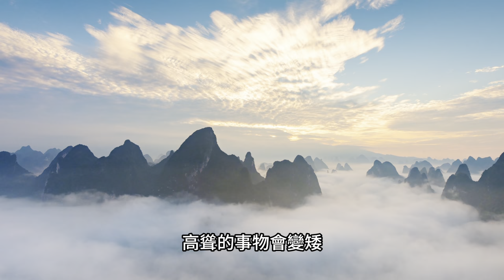Yin and Yang, The Fundamentals of Chinese Medicine｜什麼是中醫的陰陽之道？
Chinese Medicine with Dr Ke" Youtube Channel is a platform to know the  authentic Chinese Medicine and its rich knowledge and wisdom from ancient China up to now.

My hope is that these videos and comments will help you comprehensively and correctly understand Chinese Medicine. Hope that will benefit your health and happy life.

About Dr Ke :
Dr Song Xuan Ke, PhD, founder and principal of Asante Academy of Chinese Medicine(London), started to learn his skills very early, when he was a 13 year-old-boy apprenticed to three herbal masters in his home province of Hubei, China. After qualified in medicine he has practiced and taught TCM worldwide including UK, Europe, USA, and China for over 40 years.  His clinical success as a leading consultant of Chinese Medicine in the UK since 1986 has been featured  on BBC, CNN, ITV, Channel 4 and many other broadcasting media and newspapers throughout the world. He is ‘simply brilliant’ (quoted from London Evening Standard 8th May 2001). He has been successfully promoting and providing the Acupuncture service in NHS hospitals in the UK since 2001, He was instrumental in setting up the first BSc (Hons) and MSc courses in Chinese Medicine at a UK University.
Recently he is the chief planner and co-producer to make the documentary " Chinese Medicine Around the World ".  He published his book "the Reasoning of TCM"  in early 2023.